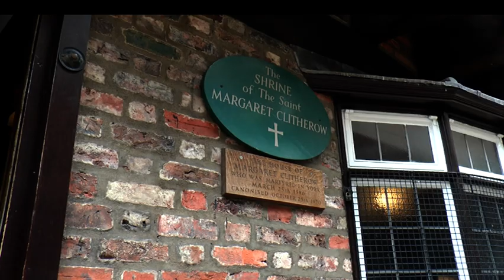A blast from the past. A time travelling tour takes place in the city.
An unusual walking tour is taking place in the city. Forgotten generations and people remembered in history are being brought back to life through performance. The tour explores the ancient streets of York and reveals hidden spots you may not have noticed before.